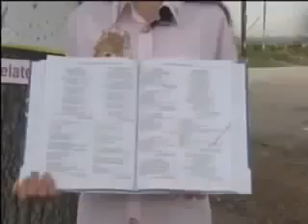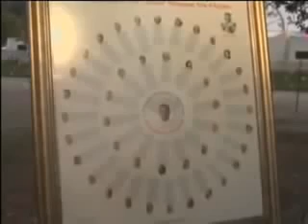12 year old girl discovers all Presidents to be lairs (mirrored) FLAT EARTH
12 YEAR OLD GETS IT!